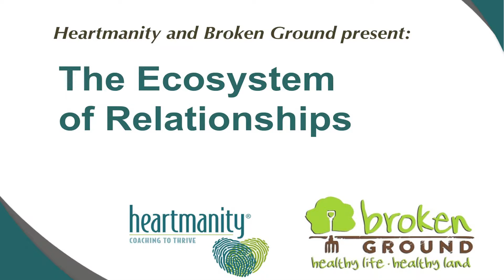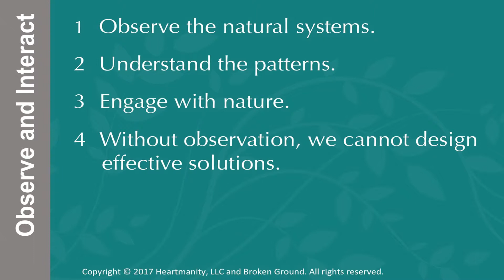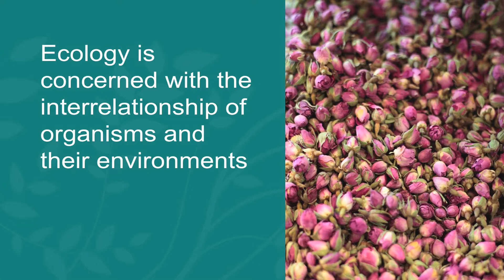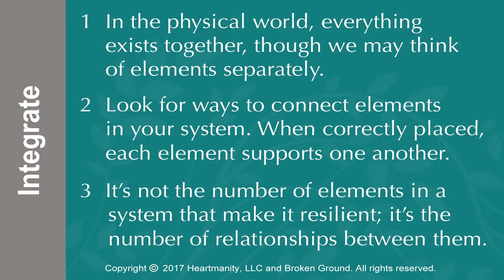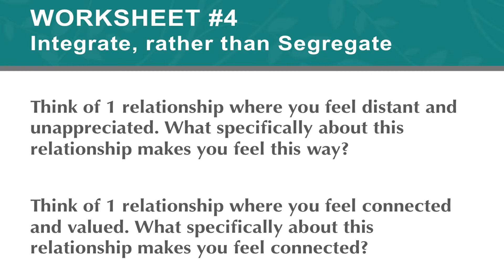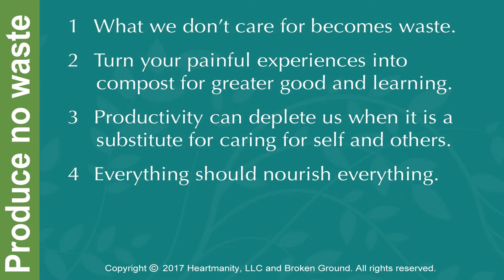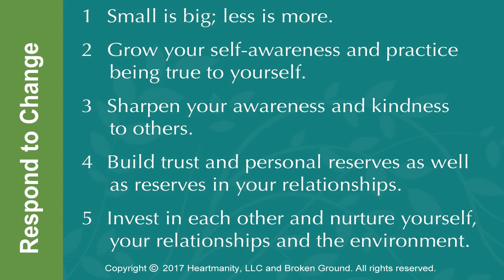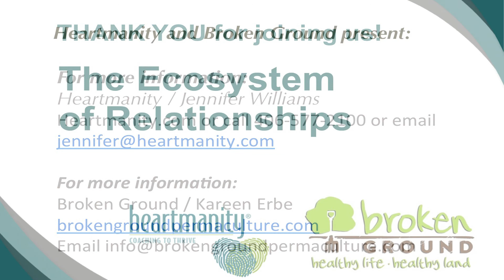The Ecosystem of Relationships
Kareen Erbe of Broken Ground and Jennifer Williams of Heartmanity discuss how ecological principles can be applied to our human relationships. There are so many similarities between creating healthy ecosystems in our gardens and creating healthy relationships in our lives. These principles are simple yet profound.

Using five ecological principles that create healthy ecosystems, Jennifer and Kareen delve deep into how these principles can be brought into the social realm, helping us cultivate thriving relationships with ourselves, our spouses, children and in our community.

Listen to this webinar and transform your inner and outer landscape!

To download the pdf that they refer to in the video, go